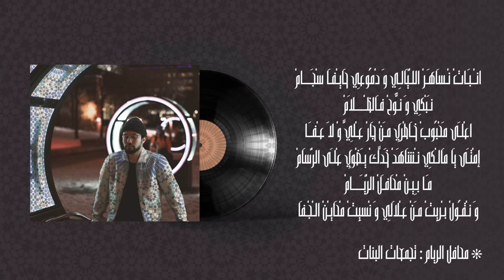Ta Ha - Taj lmlah (Feat. Zamane) طه نوري - تاج الملاح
هذه الأغنية مقتبسة من تراث الملحون
كلمات : عبد القادر العلمي
ألحان : طه نوري ( مع الإحتفاظ بقياسات الملحون الشائعة )
توزيع موسيقي : هشام حميد (زمان)
بيانو: لورينا
كمان : جون كريستوف جيرمان

Lyrics : Abd Elkader Laalami
Composition : Taha Nouri
Music production : Hicham Hamid (Zamane)
Piano : Lorena
Strings : Jean-Christophe Germain

:Booking & Management
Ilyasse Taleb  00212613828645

 قصيدة تاج الملاح (تاج الريام)

ارغبـوا تـاج المـلاح في تحييني غير بالسلام و تراعي سيرة الكرام
لا خـيـر فـي لي جفا حبيبه بعد أيام الموالفة

أرفق يا مالكي بعبدك و اعطف يـا سابغ النيام يـا بـدر نـبـا مـن الغثـام
يـهـديـك الله لا تعـذب قلـبـي قـاصـيـت مـا كفى
و أنت الموصوف بالمحاسـن و أنا الملسوع بالغرام و عـيـيت ملازم السقام
أمـا بردت مـن جـمـار فـي قلبـي محال تنطفى

فـي بـهـاك أ مالكـي فنـيـت لا حـالـة كـيـف حالتـي
فـي طريق هواك ما عييت حـتـى تنقضـى حاجتـي
راضـي بـهـواك ما شكيت صابـر لأضـرار علتي
و لا أنـا نلــت مـا نـويــت منك يـا روح راحـتــي

قادر ربـي كي بلانـي يبلـيـك بلـيعة الغرام حتى تـكــره الطـعـــام
و جـمـار البيـن فـي مهاجـك تبقى ديما مشغفة

نـبـات نـساهـر الليالـي و دموعي حايفة سجام نبكي و نوح في الظلام
على محبوب خاطري من جار علي و لا عفــا
امت يا مالكي نشاهد خدك يضوي على الرسام مـا بـيـن محافل الريـام
و نقول بريت من علالي و نسيت محاين الجفا